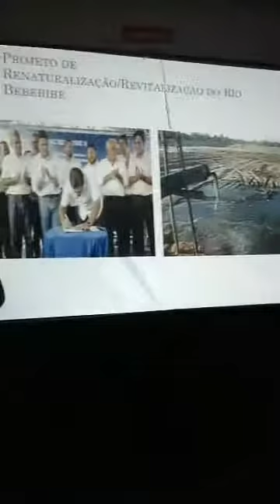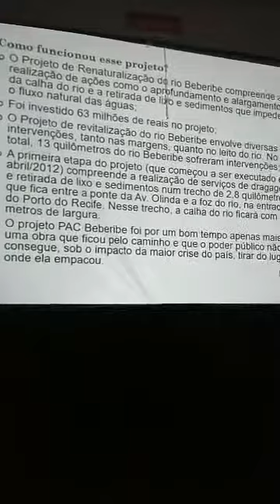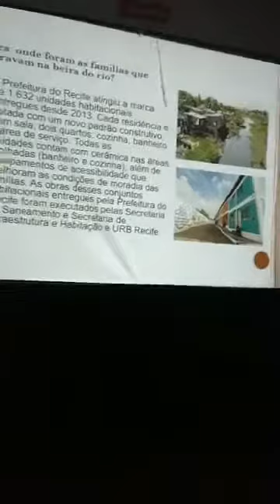WORLD WATER DAY 2019 - PROJETO AQUA - DIA MUNDIAL DA ÁGUA - 1 A - EREM BEBERIBE